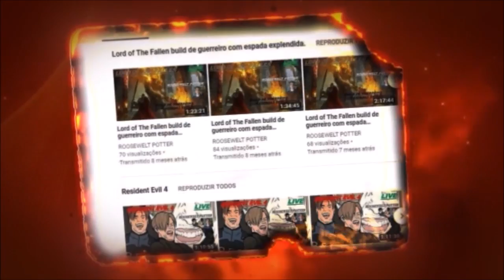Dark Souls 3 Kill Bill Uma Thurman vs Iudex Gundyr